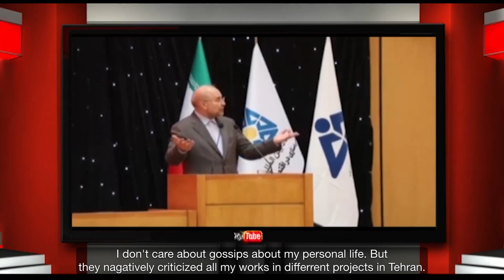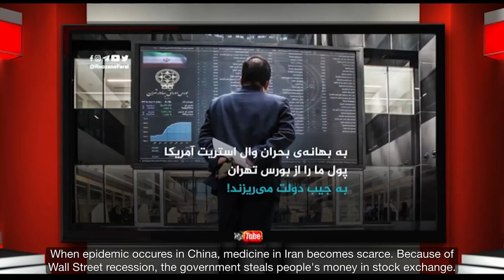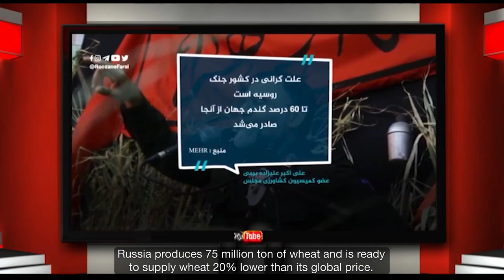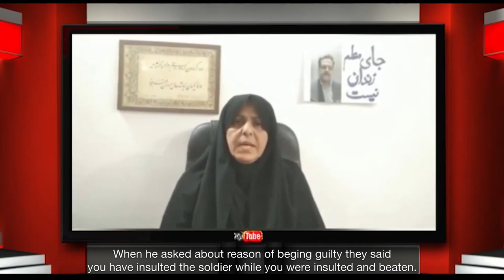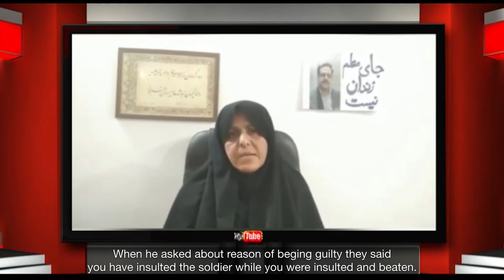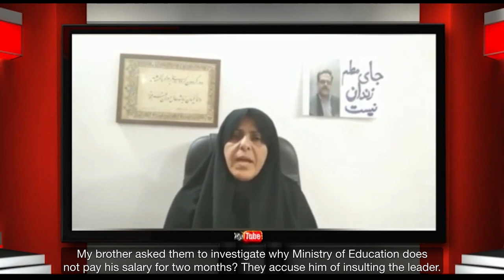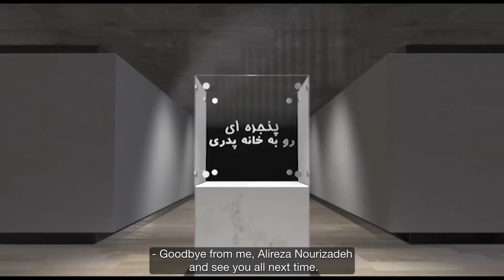A Window to the Fatherland - Tuesday 24 May 2022